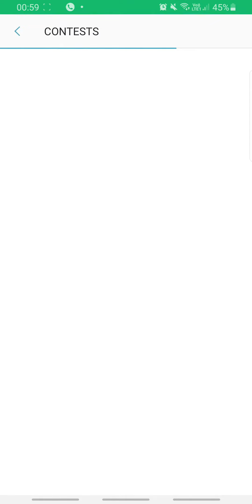Cricket Champion Quiz Answers Today 11 NOV | Samsung My Galaxy App Quiz Answers Today | RightInfo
How To Play Samsung My Galaxy Quiz:
Step1: Download "My Galaxy" App by SAMSUNG from play store
Step2: Login with your mobile number
Step3: Click on "Quiz" icon to play quiz
Note: Results Will Be Announced Next Day.

👉🏼 NOTE !

👉🏼 NOTE !

Topics Covered:
RightInfo,
Right Info,
Samsung quiz answers today,
samsung my galaxy quiz answers today,
my galaxy quiz answers today,
my galaxy quiz correct answers,
my galaxy quiz samsung answers,
how to win my galaxy quiz,
Eatery quiz answers today,
Samsung My galaxy Eatery Quiz Answers today,
My galaxy Eatery Quiz answers today,
Eatery Quiz Samsung answers,
Eatery Quiz My galaxy answers,
Daily quiz answers,
Gift vouchers,